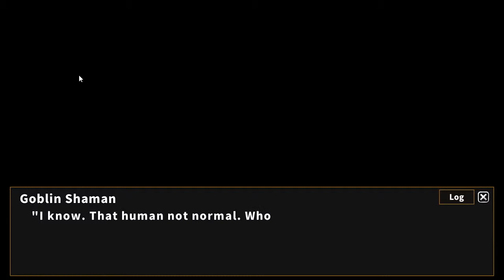The Spirit Master of Retarnia NG+ Nightmare Mode Run Part 1 Path to 1st Boss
Started with the 1st Market inventory check as Nightmare mode has some new items that did not appear even before the final battle/dungeon/portal of the Easy or Normal Mode.

The 2 games I will upload today are for 2 new playlist as the other one I'm going to upload is the PS2 version of the 1st Mana Khemia as that game needs a different settings in the emulator to playy all things properly. As for the Retarnia vids, like with my Minna vids, those with whole number parts are the ones without 18+ things that I have tried to take out. If there is a .5 on a part vid then the vid before or after is has some 18+ parts i have taken out. (Usually 18+ CGs) But since the Queen in this game loves teasing the MC as well as said MC having numerous chance to 'Accidentally' touch the 5 ladies' breast I guess at most, this game is one level below 18+ in rating. Finally, anyone here able to use the epsxe? I suddenly can't play it both on my old and new pc so I'm wondering if anyone know why that is. Also, is Elgato prone to FPS drop after months of not being used? Anyway, today's upload will be 17 videos to with a total size of 4.42 GB which should do until 01/07/19 I still need about 500+ subscribers on my channel though.